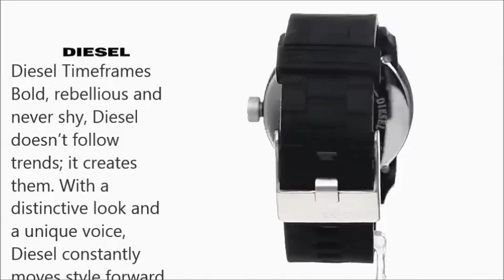Diesel DZ1437 Color Domination Stainless Steel Watch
Monochromatic watch with oversized markers.